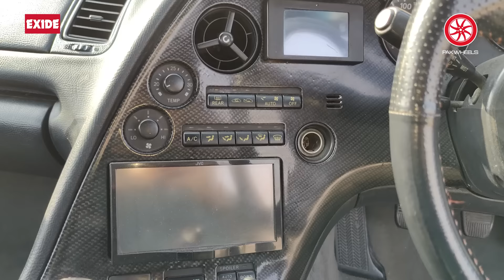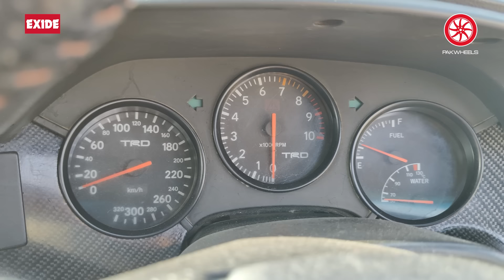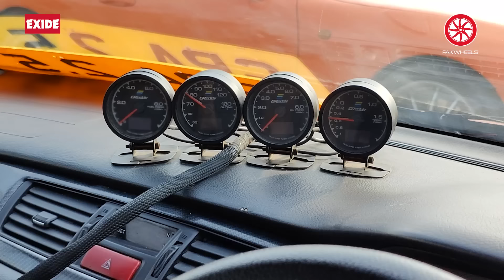Toyota Supra MK4 & Mitsubishi Evolution Owner Review | PakWheels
Join Suneel as he delves into the world of high-performance JDMs in this exhilarating YouTube video. Sit down with two owners who boast two very different beasts: the iconic Mk4 Supra and a drag-ready Mitsubishi Evolution. Discover the intricacies of their drag-built setups and hear firsthand about their experiences behind the wheel. But the excitement doesn't stop there.